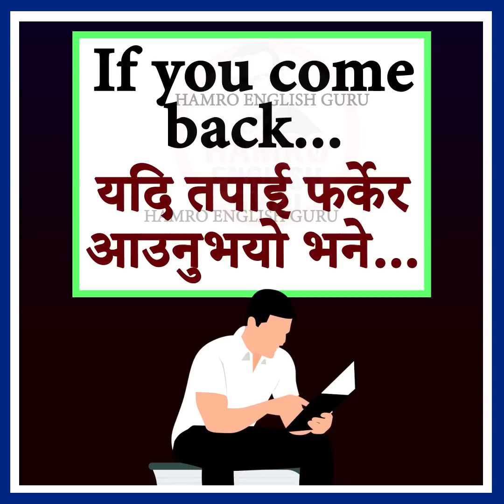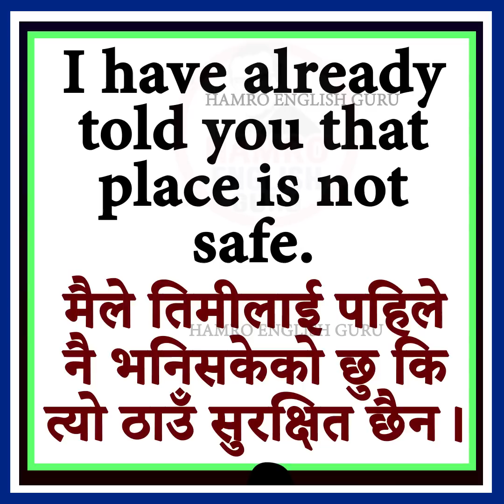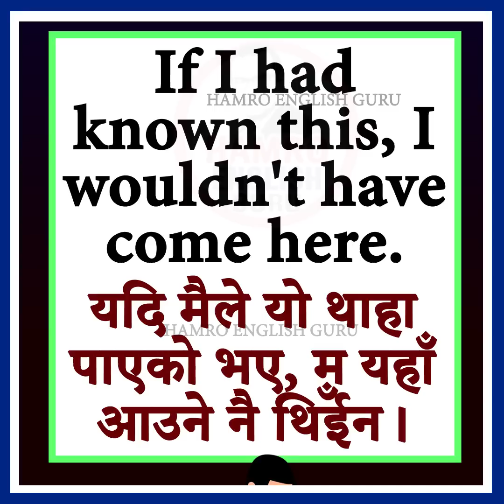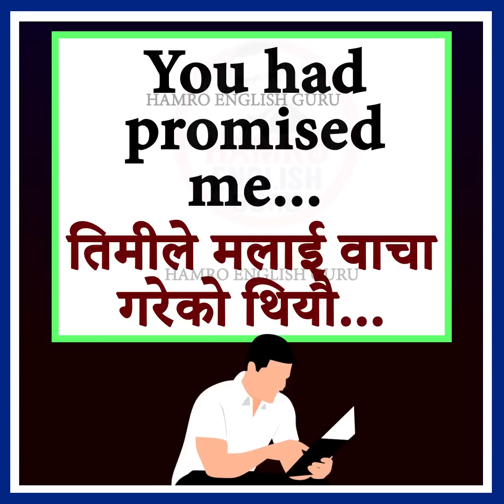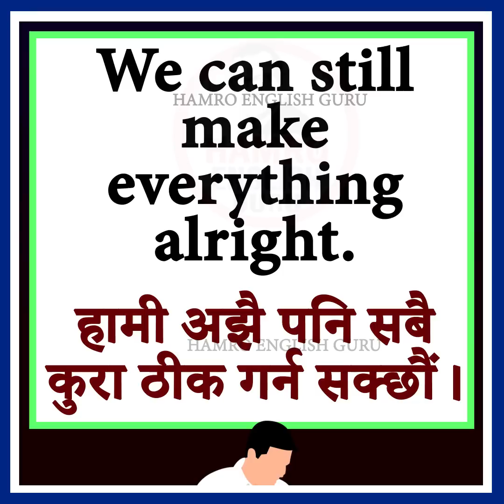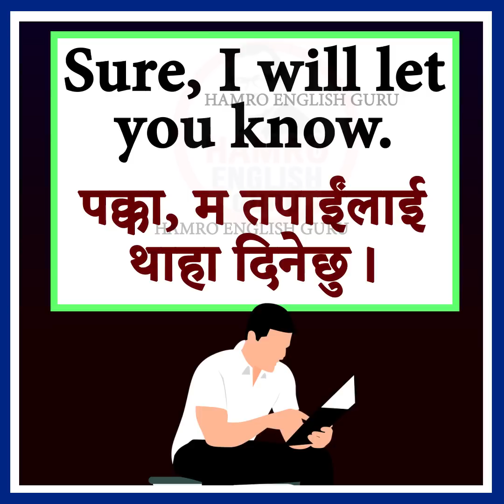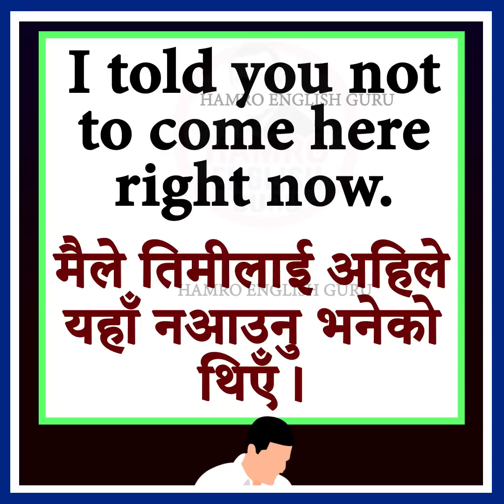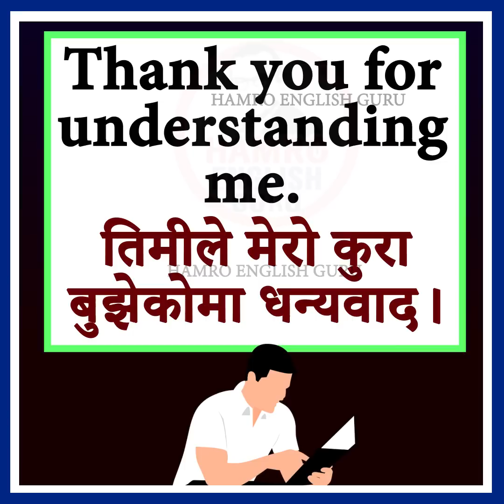Learn English with Hamro English Guru Part 30 | Fluent English Speaking with Nepali Meanings 30 Aug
Welcome to Hamro English Guru latest video on spoken English for Nepali learners on 30 Aug, 2022. In this online language class for the Nepalese people, we provide English speaking practice with English to Nepali translation and meanings, along with job interview questions.

We will learn some very useful sentences in this video.